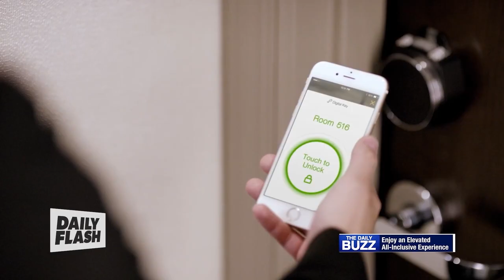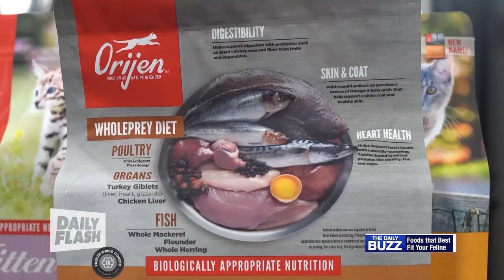DAILY BUZZ ON DAILY FLASH | DailyFlash